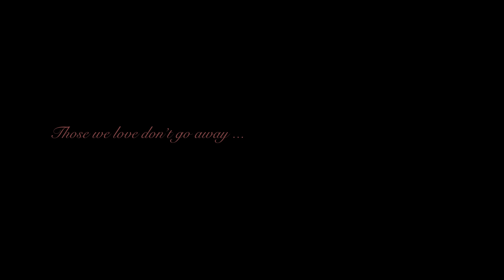Extreme - "Hurricane" (Official Video)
Dedicated to those who are being hit hard from the endless waves of a painful loss.
We heal as time allows more and more space between those reoccurring, crushing, waves.

Directed By: Nuno Bettencourt & Rene Rigal // 'A Simplexity Creation'
Edited By: Nuno Bettencourt
Executive Producer: Atlantis Entertainment
Director of Photography: Thor Wixom